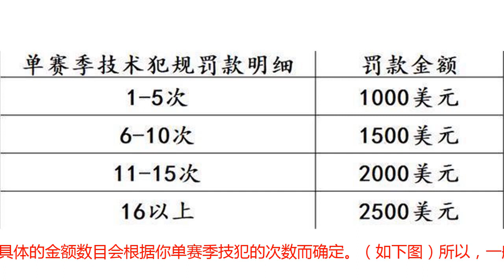NBA中的罚款是球员付还是球队付？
一般来说，有钱的自己交，没钱的，只能请大哥帮忙交！在NBA，罚款永远是一个热议的话题。比如本赛季初，在勇士对阵灰熊的比赛中，最后时刻，由于库里对判罚极为不满，向裁判扔了牙套，事后遭到了联盟罚款5万美金的惩罚，这件事也在当时闹得沸沸扬扬，成为各大体育媒体的头版头条。当然，库里的5万美金并不是本赛季开出的最大罚单。此前，马刺队的主教练波波维奇就因为对裁判有过语言侮辱的行为，被联盟事后追加了10万美金的罚单，而在今年的休赛期，湖人队的总经理魔术师约翰逊就曾因为违规接触了泡椒的经纪人，被联盟追加了一条“非法引诱罪”，罚款50万美元。可能你会说，对于以上那些大明星来说，区区几万甚至几十万美元罚款，还不是九牛一毛。当然，的确如此。由于NBA的工资分布情况也是呈现金字塔结构，你能力强，你技术高明，你是超级巨星，你自然就能拿到顶薪，有更多的金钱收入，而这些人，对于那些小小的罚单也自然是不屑一顾的。比如考辛斯，这位技术出众，攻防兼备的全明星大前锋，职业生涯已经累计罚款超过了100万美元。而对于那些金字塔底层，拿着底薪的球员来说，别说几十万了，就是几万，甚至几千的罚款也自然不是小数目。所以一般在比赛的时候